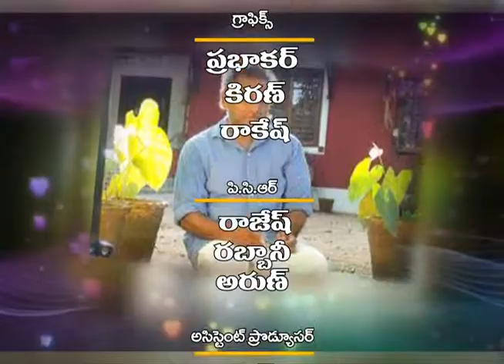HARIKRISHNA MAMIDI & SHAJI KARUN FILMS-PART-4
SHAJI N KARUN is one of the great directors of India, who carved his own niche in taking Art Film Movement in India to a higher level. He started his career as the cinematographer and his association with another eminent film maker, G ARAVINDAN, made him to turn to direction and debuted with PIRAVI, an internationally acclaimed movie. Mamidi Harikrishna, a renowned film historian and critic had great respect for SHAJI and for his films, and as a token of respect, he made a special program in Telugu for television on the eve of 100 years of Indian Cinema, which was telecasted in ATV, Telugu.